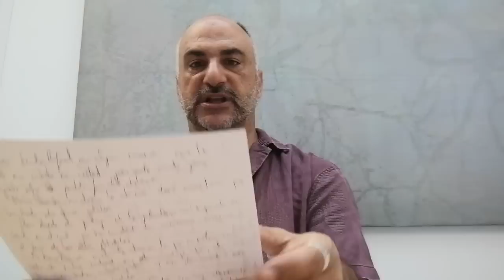Respuesta a una crítica sobre si hay que votar a VOX o no